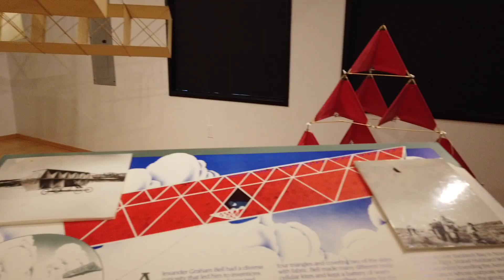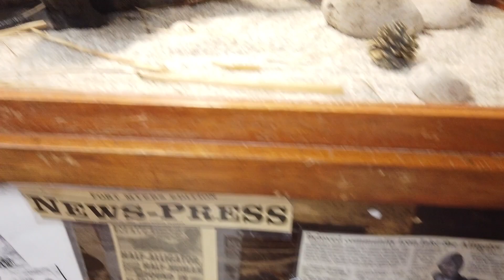Biking the Discovery Trail at Cape Disappointment | Long Beach Peninsula, WA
We rode our beach cruisers along the discovery trail at Cape Disappointment in Long Beach, WA before heading to the World Kite Museum, Dylans Cottage Bakery, My Covio's for dinner, and The Pickled Fish for drinks.

Mirrorless Camera
Memory Card
Lighting Kit
Mini Tripod